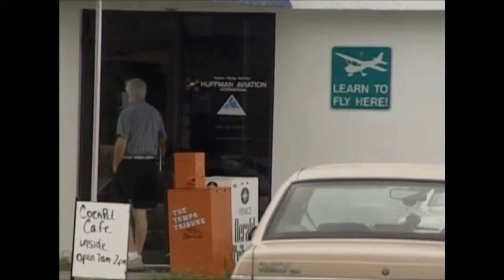FBI ID's 12 9/11 hijackers, storms Boston hotels, searches in Florida and Moataz Al-Hallak Manhunt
September 12, 2001, 5:00 pm KXAS TV - Television station - Fort Worth, Texas